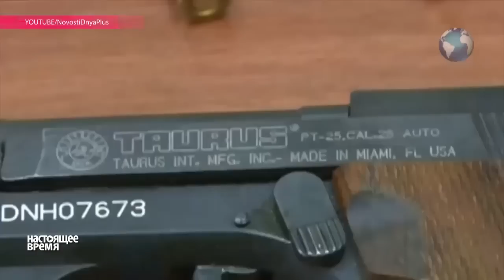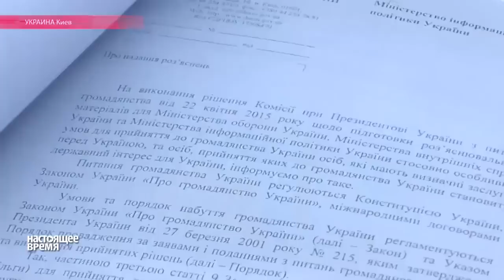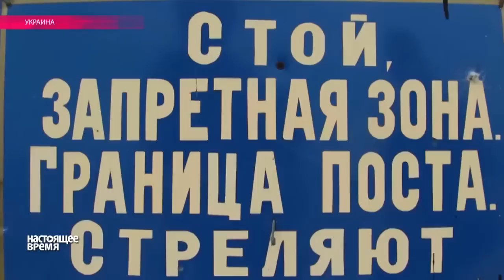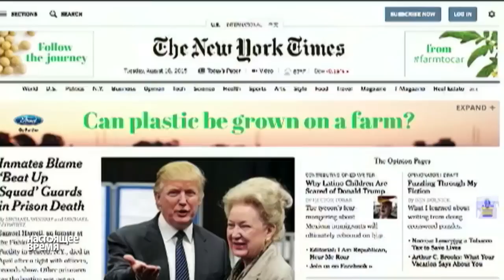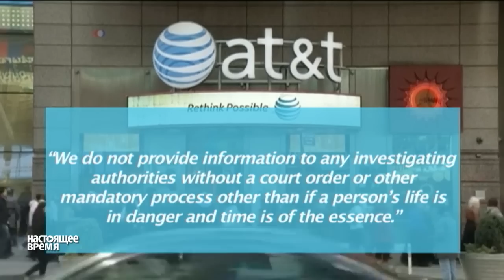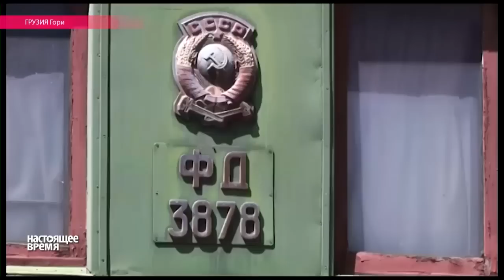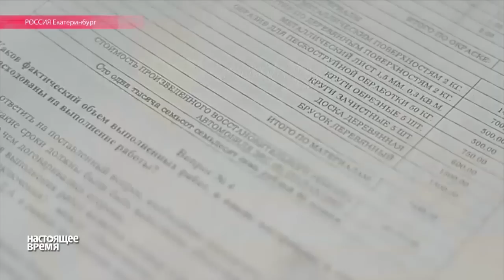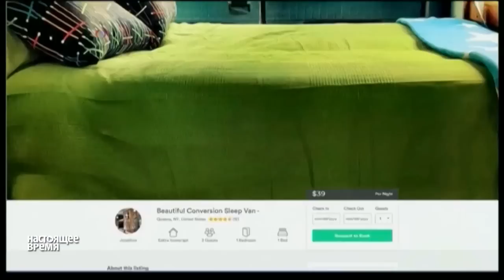"Настоящее Время" - ЭФИР 19 августа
Война в Украине не стихает. ОБСЕ заявляет об усиливающихся перестрелках, под Донецком они слышны круглосуточно. Тайный миллионер-чиновник погорел на жадности: долг слесарю-автомеханику выявил многомиллионный автопарк служителя народа. "НВ" - 19 августа